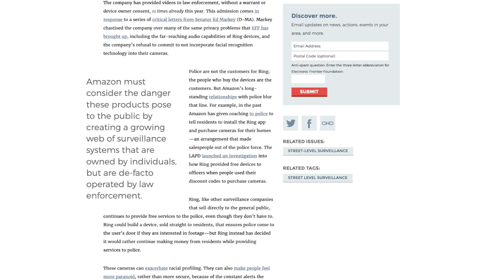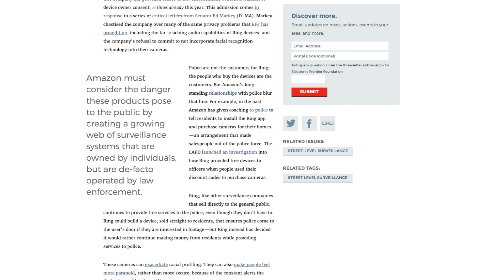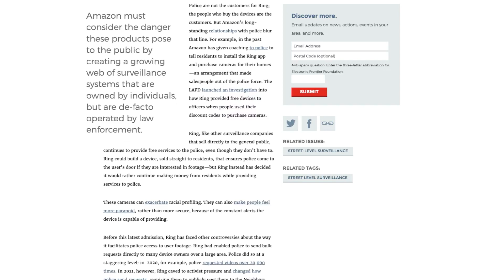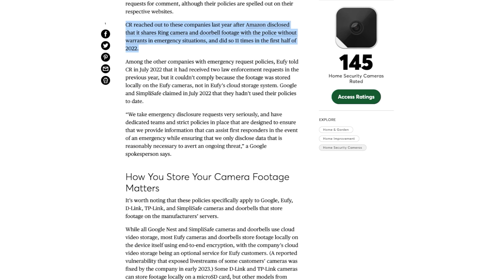You NEED to hack your RING, NEST, WYZE cameras!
In today's video we're talking about home security IP cameras from vendors, how to hack them, and WHY you need to hack them.

Timeline:
0:00 - Intro
0:16 - Welcome
0:41 - Reason 1 - its fun!
1:23 - Reason 2 - It's cheaper!
2:10 - Reason 3 - Its YOUR camera!
2:41 - Reason 4 - Its YOUR data! Right?
6:34 - Reason 5 - Holy Crap is this real?
7:59 - Solutions?
9:28 - What's next?
9:57 - Join our discord and signing off!

LINKS!